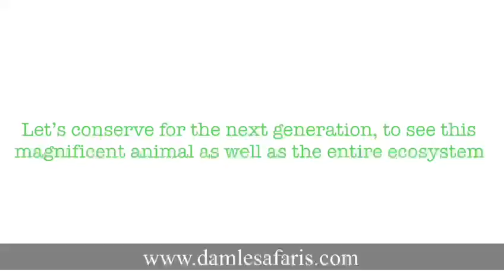Global Tiger Day; Video Series - Part 2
Global Tiger Day is celebrated every year on July 29th as a way to raise awareness about this magnificent but endangered big cat. The day was founded in 2010, when the 13 tiger range countries came together to create Tx2 – the global goal to double the number of wild tigers by the year 2022.

From today for the next few days we bring a series of videos from our past trips to see this magnificent animal.

This video series is our gratitude to the countless women and men who work tirelessly in sun, rain, winter, moonlight, dark night; staying away from their family and friends who have helped to increase the tiger count.